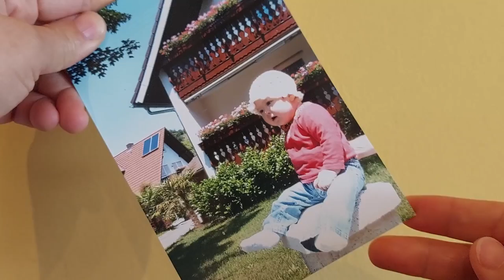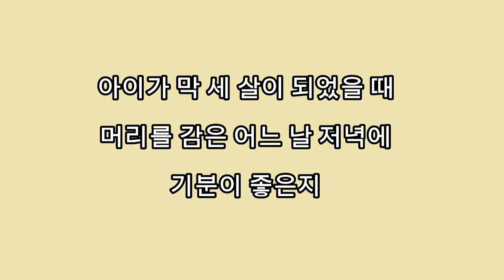(자막)산모가 산통을 겪으며 통역한 사연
독일에 살고 있었지만 한국에서 출산을 위한 원정출산.